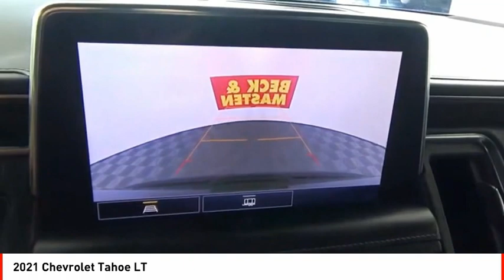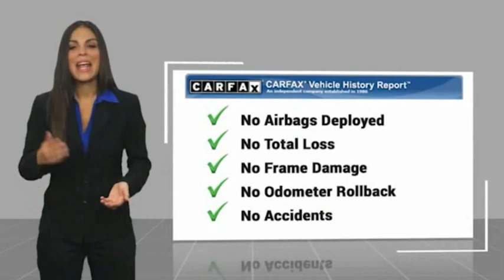2021 Chevrolet Tahoe Houston TX 10759PA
2021 Chevrolet Tahoe LT

People everywhere will love the way this 2021 Chevrolet Tahoe LT drives with features like a backup sensor, rear air conditioning, push button start, parking assistance, braking assist, dual climate control, hill start assist, stability control, traction control, and anti-lock brakes.  It comes with a 8 Cylinder engine.  We're offering a great deal on this one at $68,942.  Be sure of your safety with a crash test rating of 4 out of 5 stars.  For a good-looking vehicle from the inside out, this SUV features a beautiful black exterior along with a black interior.  Even the passengers in the back seat will ride in comfort thanks to the rear air control.  Parking sensors make it easier to get into tight spots.  Call today to test it out!